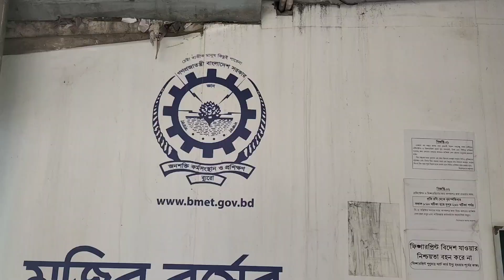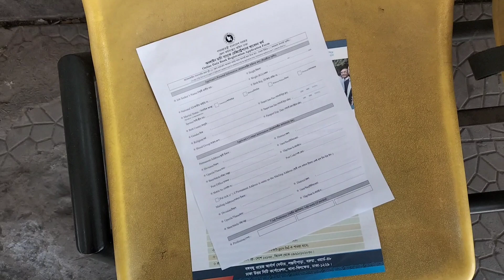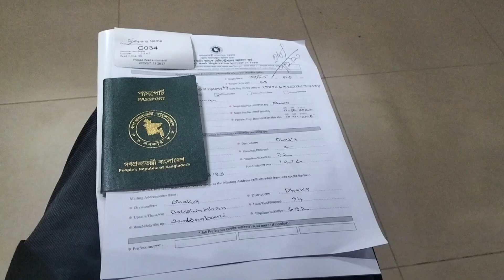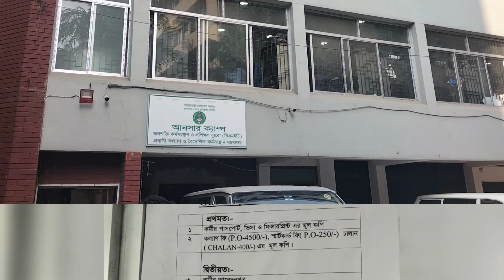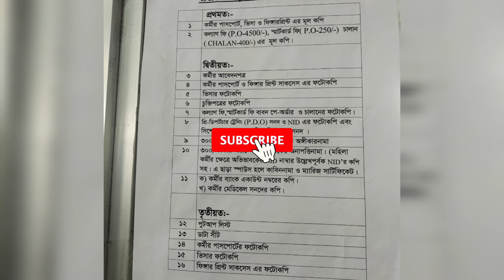How to get BMET Card | কিভাবে BMET কার্ড পাবেন খুব সহজেই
In this video, I have shared my own experience of how I got a BMET card and I hope this video will help you to know what is the process of apply BMET card.